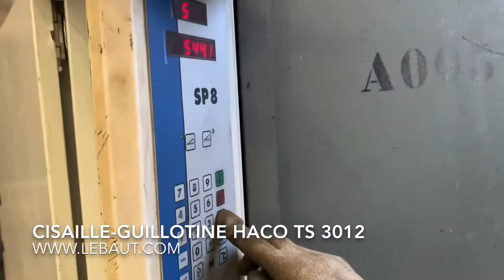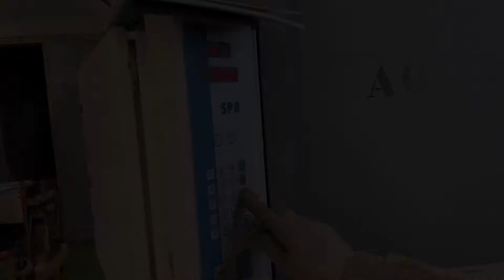Cisaille-guillotine HACO TS 3012 (2008)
Référence : CG010
Modèle TS 3012
Numéro de série 21924
Année 2008
Inclinaison de coupe (Degrés) 0.5-3
Course de la butée arrière (mm) 1000
Longueur de coupe (mm) 3050
Epaisseur max (mm) 12
Puissance moteur principal (Kw) 22.5
Machine équipée de : Commande HACO SP8
Dimensions LxPxH (mm) 3800 x 2100 x 2200
Poids de la machine (T) 8,5